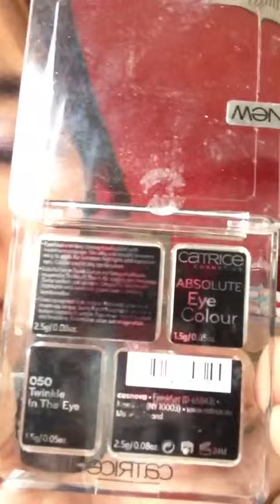แต่งหน้าโทนม่วงไปล่างานคร่า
Eyeshadow base by Essence
Catrice eyeshadow palette #050 Twinkle in the eye
Essence cream eyeshadow #08 The magic must go on
Jordana Cosmetics Eye shadow color effect DUO #03 Twofold
Jordana Incolor Fubuliner #01 Black